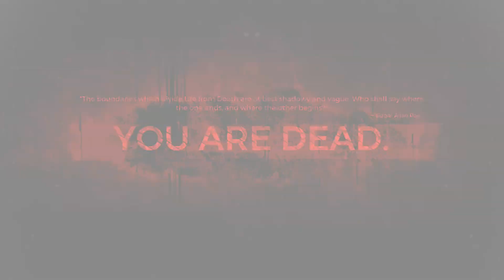Remnant: From The Ashes: Shroud Boss Fight (Solo)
~Open Me~

every week.

GamerTag- iZamHD

Make Money on Youtube With Freedom Join now!

~Music~